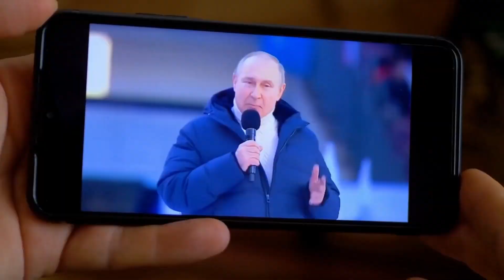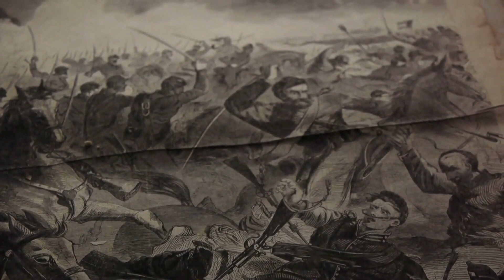Shocking China: U.S. Air Force Bombs Russian Military Bases.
Hey hey, fellow YouTubers! It's time to grab your popcorn because we're about to take a trip to Eastern Syria where the US Military SMOKED Russian Mercenaries in an epic battle. So, what went down? Well, picture this: a group of Russian and Syrian fighters thought they had an easy mission to capture an oil field. Little did they know, the American Special Operations Forces were ready to unleash hell on these poor mercenaries.

And boy did they ever! We're talking about AC-130 gunships, Predator drones, Apache helicopters, and fighter jets circling over the battlefield, pounding these mercenaries from every angle imaginable. The explosion after explosion shook the ground, making it one of the deadliest engagements for the notorious Russian mercenary group Wagner. It was like a scene straight out of a Hollywood action movie!

Now, let's talk about the American military's response. They didn't hold back, my friends. They were like, "Oh, you wanna mess with us? We'll show you what we're made of!" And they did just that. The Russian mercenaries were completely blindsided by the overwhelming force of the American military, who were defending the oil field with everything they had. It was like watching David take down Goliath, except this time it was the US Military taking down the Russian Mercenaries.

But, what's the significance of this engagement in the context of US-Russia relations? Well, let's just say it wasn't exactly a friendly game of backyard football. This battle showcased the tension and animosity between the two nations, who have been at odds for quite some time. So, buckle up, my friends, because we're about to take a wild ride through the Battle of Eastern Syria and see just how the US Military SMOKED Russian Mercenaries!

Alright, let's talk about the Wagner Group - the Russian mercenaries who went up against the US Military. This group is like the Avengers, but if the Avengers were really into vodka and had a slightly more questionable moral compass. They're believed to have close ties to the Russian government, which basically means they're like the government's unofficial army. It's like Putin said "I need a team of elite soldiers who will do my bidding", and the Wagner Group said "we got you, fam".

Now, the significance of this engagement in the context of US-Russia relations is huge. It's like when two rival soccer teams face off in the World Cup. The stakes are high, and everyone's watching to see who will come out on top. This battle was seen as a direct confrontation between the US and Russia, and it was one of the most intense military engagements between the two countries in years. The fact that the Wagner Group was involved just made it even more interesting.

Some people think that the Wagner Group's involvement was actually a deliberate move by the Russian government to test the waters with the US Military. It's like they were saying "hey, let's see how tough these guys really are". And boy, did they find out. The US Military absolutely smoked the Wagner Group. It was like watching a bunch of amateurs go up against a seasoned pro. It just goes to show that you don't mess with the US Military.